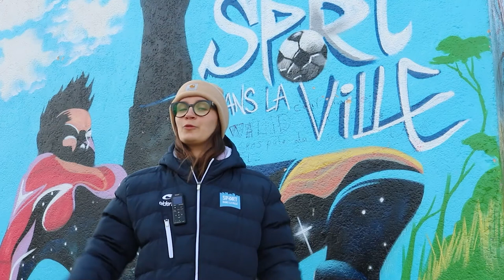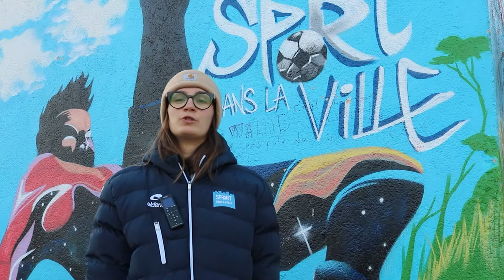Ma vie en service civique avec Julie Dufour | Assistante insertion & pédagogie | Sport dans la Ville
Julie Dufour est actuellement en M2 PGE en service civique chez Sport dans la Ville Marseille 👔

Partez aujourd’hui à la découverte d'un métier passion. Au cœur du social, le Sport Business est possible !

Passionnée mais surtout motivée, elle permet à de plus en plus de jeunes de s’épanouir, de s’accepter et d’avancer vers leur avenir !

Fondée en 2005, AMOS Sport Business School est un établissement d’enseignement supérieur privé spécialisé dans la formation aux métiers du sport management. L’école forme et accompagne les futurs manager du sport business : marketing, communication, événementiel, média, digital, institutions sportives, data analyse, journalisme sportif, etc.

Résolument tournée vers l’emploi, AMOS place l’entreprise au cœur de sa pédagogie et permet à ses étudiants de multiplier les expériences professionnelles.

AMOS en chiffres,

· 1ère école de commerce en France (création en 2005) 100% dédiée au sport management,
· 11 campus en France : Paris, Bordeaux, Lyon, Lille, Nice, Nantes, Toulouse, Marseille, Rennes, Strasbourg, Montpellier
· 1 campus à Londres
· 2 certifications reconnues par l’État
· 37 universités partenaires dans le monde
· Seule école de commerce qui délivre une certification RNCP dans le Sport Management, niveau Bac+5.
· + de 2 600 étudiants
· Formation en alternance dès la 3ème année Bachelor Métiers du Sport (Bac+3)
· 86% des diplômés en poste (Source : enquête d'insertion professionnelle AMOS 2020)
· + de 1 300 entreprises qui recrutent nos étudiants
· 1 programme de formation en 5 ans dédié à l’international sur 5 continents.

Les programmes de formation

- Programme Grande École – 5 ans : certification Master of Business in Sport. Titre : « Manager des Organisations Sportives ». RNCP Niveau 7.

- Programme Grande École International – 5 ans : certification Master of Business in Sport. Titre : « Manager des Organisations Sportives ». RNCP Niveau 7

- Bachelor Métiers du Sport – 3 ans : certification Master of Business in Sport. Titre : « Responsable Marketing et événementiel Sport ». RNCP Niveau 6.